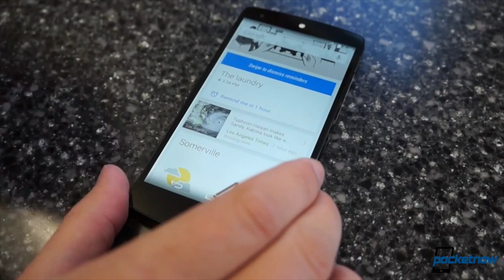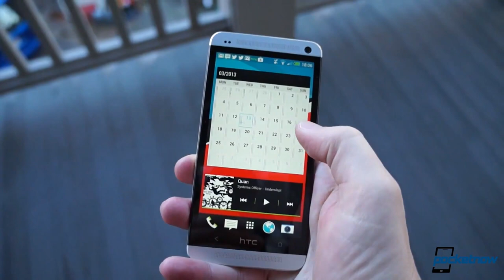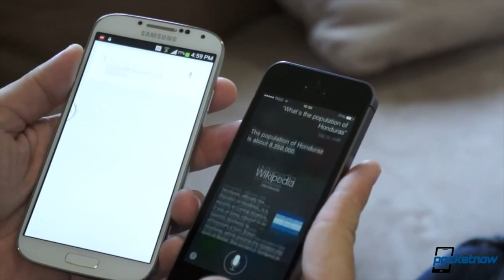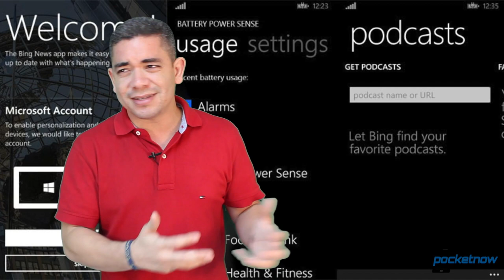iPhone 6 & GS5 fingerprint scanning display, Windows Phone 8.1 leaks & more - Pocketnow Daily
Stories:
- Windows Phone 8.1 SDK shows a merger in apps with Windows RT, plus lots of feature updates /2014/02/11/windows-phone-8-1-sdk-shows-lots-of-updates
- Boatload of new Windows Phone 8.1 SDK screenshots emerges /2014/02/11/wp8-1-screenshots
- Google Search gains the ability to recognize interpersonal relationships /2014/02/11/google-search-relationships
- Samsung teasing something for its Unpacked 5 event, but what? /2014/02/11/samsung-teasing
- Possible HTC M8 pic gives us convincing look at phone's face /2014/02/11/htc-m8-picture
- iPhone 6 and Galaxy S 5 to include a bezel-free fingerprint scanning display? /2014/02/11/iphone-6-galaxy-s-5-bezel-free-fingerprint-scanning

Watch today's Pocketnow Daily as we talk about Google's recent updates to Google Search for Android, which are all quite cool. Samsung follows the news as the company has begun teasing what to expect for its Unpacked event at MWC. Then we talk about HTC and the leaks of the M8 in photos. The iPhone 6 and Galaxy S 5 take the stage next as reports have both devices sporting a bezel-less fingerprint scanning display. We end today's show talking about the SDK leaks of Windows Phone 8.1, and the big list of features to expect.